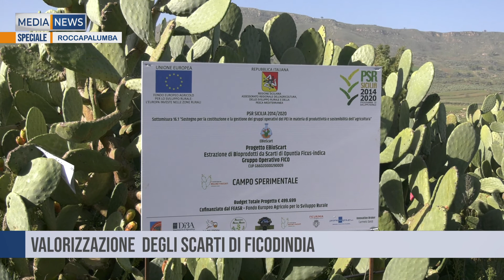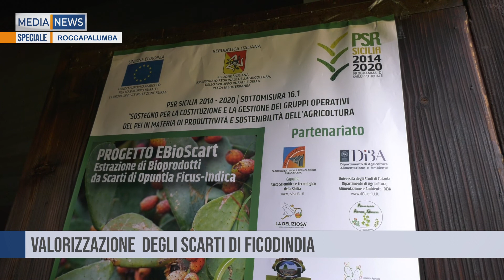Ebioscart - Roccapalumba: Prospettive del comparto del ficodindia a completamento della filiera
EBIOSCART. GIORNATA DIVULGATIVA A ROCCAPALUMBA
“Prospettive del  comparto del ficodindia a completamento della filiera”

Il progetto EBioScart, che lavora su “l’estrazione di Bioprodotti da scarti di Opuntia Ficus Indica”, torna a Roccapalumba (PA) la prossima domenica 4 dicembre, per una giornata divulgativa che comprenderà la visita ai campi sperimentali delle aziende locali partner del progetto.
EBioScart – lo ricordiamo - rientra nella sottomisura 16.1 del PSR Sicilia 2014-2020 e coinvolge tre poli produttivi della Sicilia. Oltre a Roccapalumba anche Santa Margherita del Belìce (AG) ed il Sudovest etneo in provincia di Catania.
 La giornata sarà articolata in diversi momenti e si aprirà e si chiuderà con la visita ai campi sperimentali delle aziende partner del progetto per l’applicazione degli scarti da processo in campo e comunicare gli esiti agronomici e colturali delle precedenti somministrazioni. Alle ore 10 si svolgerà la visita al campo sperimentale dell’Azienda Agricola Mulino Fiaccati di Laura Bonanno; alle ore 15 al campo sperimentale dell’Azienda Agricola di Lucia Bonanno.
Alle ore 11 presso il Mulino Fiaccati inizieranno i lavori del Convegno sul tema “Valorizzazione degli scarti di ficodindia e prospettive del comparto a completamento della filiera”, nel corso del quale interverranno il professore Biagio Fallico del Di3A dell’Università degli Studi di Catania, partner del progetto, che parlerà delle “Valutazioni chimiche e sensoriali dei frutti di ficodindia”, e il dott. Angelo Palamenghi, direttore GAL Sicani, che interverrà sul “Ruolo del GAL nel trasferimento dell’Innovazione”. Il Convegno sarà moderato dalla dottoressa Nicoletta Paparone, responsabile di progetto per il Parco Scientifico e Tecnologico della Sicilia (PSTS), soggetto capofila, mentre le attività divulgative saranno introdotte dall’Innovation Broker, dott. Carmelo Danzì. Le conclusioni saranno affidate al dott. Dario Cartabellotta, Direttore Generale delDipartimento Agricoltura della Regione Siciliana, e saranno finalizzate anche in prospettiva di un progetto di filiera che possa coinvolgere l’intera fichidindicoltura dell’isola.
Al Convegno parteciperanno anche il sindaco di Roccapalumba, Rosamaria Giordano, il presidente del PSTS, dott. Giuseppe Scuderi, il dott. Salvatore Fiore, Presidente Ordine dei Dottori Agronomi e Dottori Forestali della provincia di Palermo, il dott. Giuseppe Accardi, dirigente Ispettorato Agricoltura di Palermo oltre a numerosi amministratori dei Comuni limitrofi e dei poli produttivi siciliani. Il Convegno è patrocinato dall’Ordine dei dottori Agronomi e dottori Forestali di Palermo, che ha concesso il riconoscimento dei Crediti Formativi Professionali (CFP) agli iscritti che parteciperanno alla giornata divulgativa.

Dopo il Convegno vi sarà una prova dimostrativa con l’avviamento del Mulino Fiaccati.